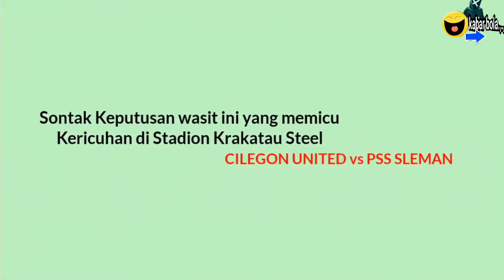KONTROVERSI.,!! DETIK DETIK KERISUHAN DI LAGA CILEGON VS PSS SLEMAN